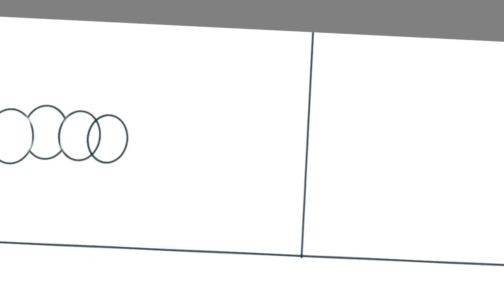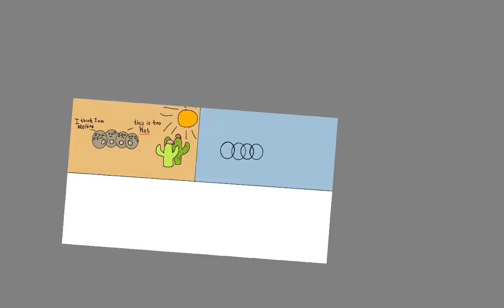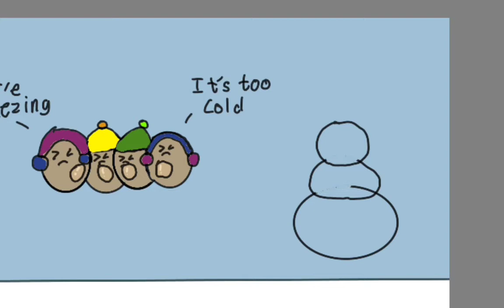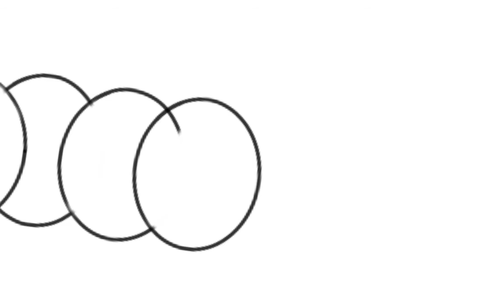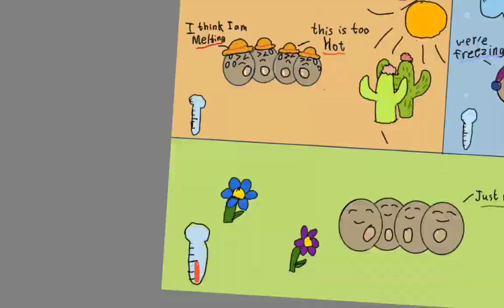speed draw: yeast comic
Another speed draw. So today I made donuts eith my mom, she told me why we have to make the water for the yeast not to hot or to cold🥵🥶.